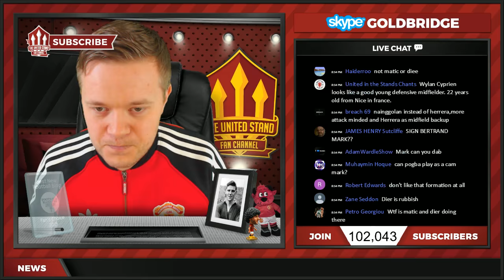HOW MOURINHO'S MANCHESTER UNITED COULD LINEUP NEXT SEASON | MUFC Transfer Special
How will Jose Mourinho's Manchester United line up next season? Join Mark as he discusses tactics, transfers and formation and looks at how Mourinho will make Manchester United champions.